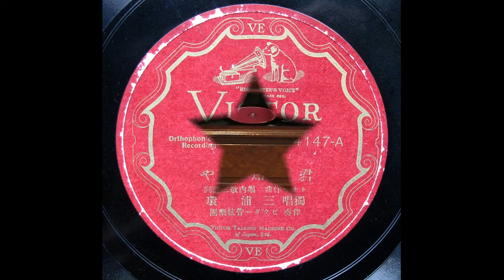三浦 環 Tamaki Miura - 君よ知るや南の国 (1929)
"Knowest Thou the Land ?" (Thomas : Mignon)
78rpm / Victor - 4147, 1929年12月発売。
on Columbia #121 gramophone